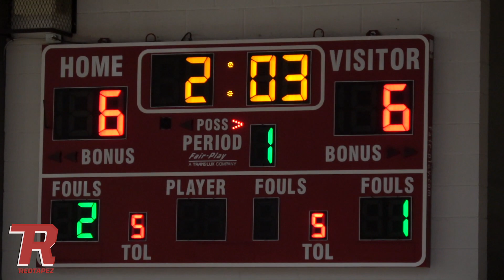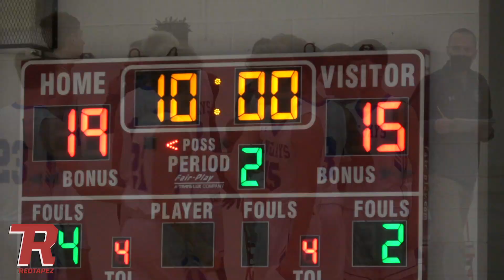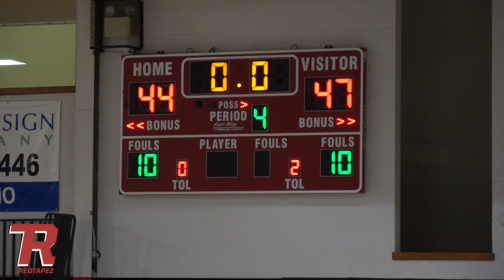PG Match Up I'Ryan Allen vs Javion Byers | Liberty vs Ray-Pec | William Jewell Championship Game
Ray-Pec takes down Liberty in the Championship game of the Holley Division at the William Jewell Holiday Classic!

2 of the best point guards in Kansas City match up in an Intense game!
I'Ryan Allen leads Ray-Pec
Javion Byers leads Liberty

Follow Redtapez on Twitter @Redtapez_
Follow Redtapez on Instagram @Redtapez